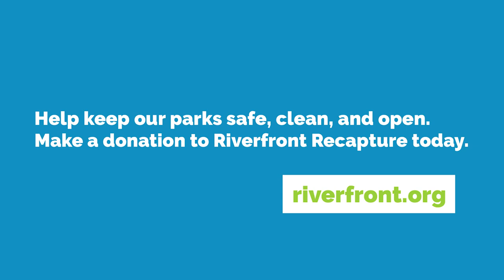Hartbeat Sessions: Jeremiah Hazed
Today's Hartbeat Music Festival preview is 'Novocain' performed by Jeremiah Hazed. Tune in on September 12 at 4 pm for all of the 2020 performances.

Thanks to the following partners for their support of the Hartbeat Music Festival:
Travelers
Greater Hartford Arts Council
Summer in the City/Raytheon Technologies
City of Hartford
Launc[H]artford
Edward C. and Ann T. Roberts Foundation
Nassau
Pratt & Whitney
State of Connecticut Office of the Arts

Riverfront Recapture connects people to the Connecticut River. Learn more about what we do at riverfront.org.